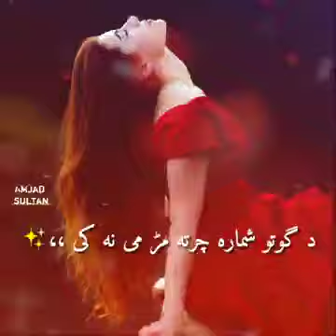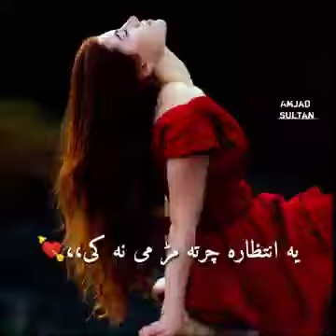tasara na zma yawaze zma pashto song